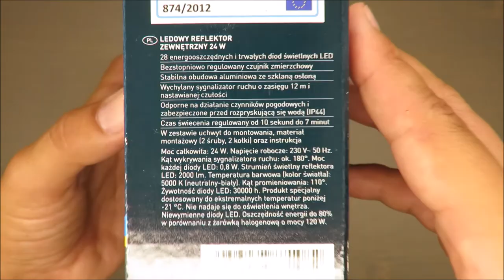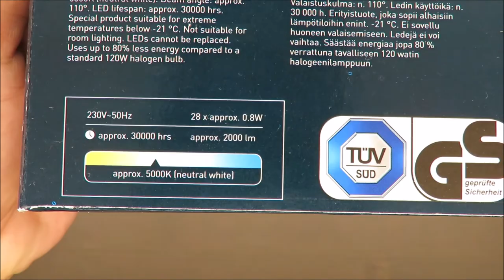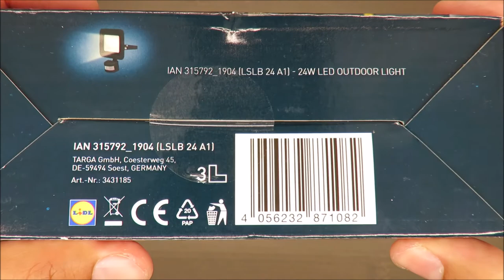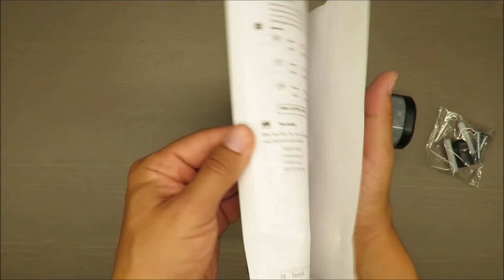Livarno LUX 24W LED Outdoor Light LSLB 24 A1 UNBOXING (Lidl 24W IP44)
IAN: 315792

Features
24W LED Outdoor Light
28 energy-saving and long-life LEDs
Adjustable twilight sensor
Robust aluminium housing and glass cover
Pivoting motion detector with approx. 12m range and adjustable sensitivity
Weather-resistant and splashproof (IP44)
Illumination time adjustable from approx. 10 secs to 7 mins